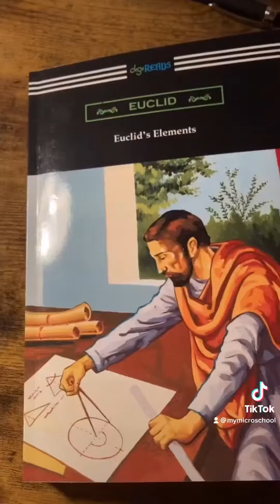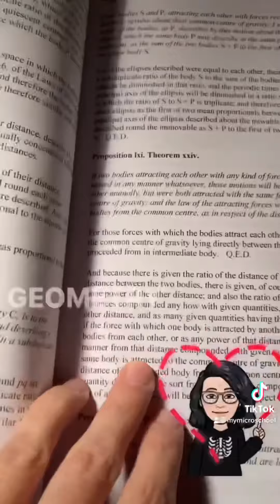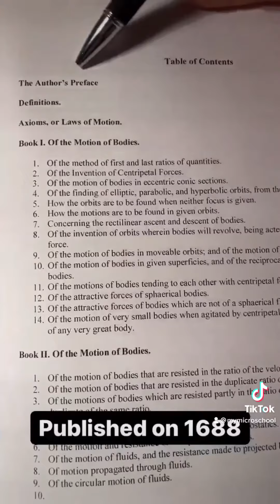isaacnewton Geometry and physics